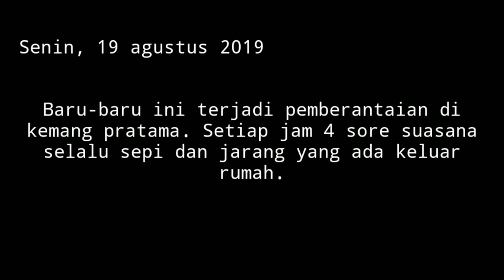Pemberantaian (SHORT MOVIE) by SILUET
sebuah film awal yang kami buat dengan bumbu darah dan kecemasan. sebuah film yang mengisahkan pembunuh berdarah dingin yang berkeliaran mencari mangsa. seperti manusia yang memiliki motivasi, pembunuh ini memiliki motivasi untuk menikamtinya.